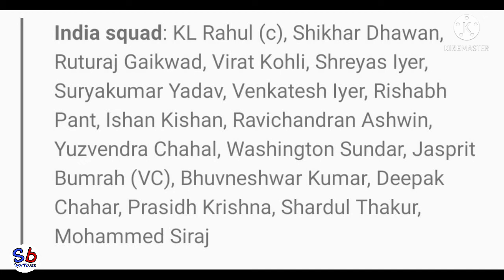breaking news rohit sharma ruled out from South Africa odi series |||kl rahul odi captain for ind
india vs sa odi series